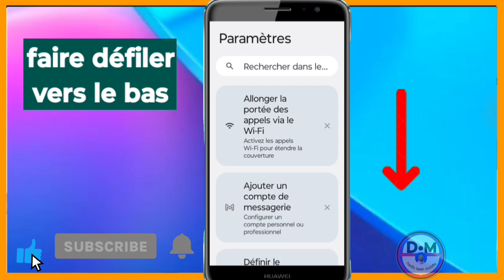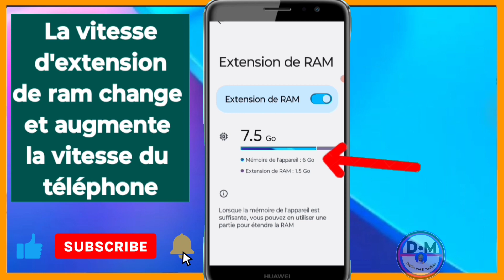comment vérifier la RAM disponible sur téléphone moto 53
comment vérifier la RAM disponible sur téléphone Motorola moto 53